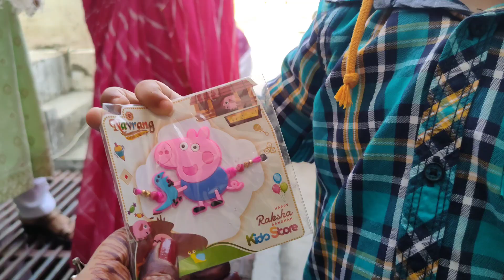RakshaBandhan Vlog 🌸2023 || Rakshabandhan Festival Celebration with Family🍫